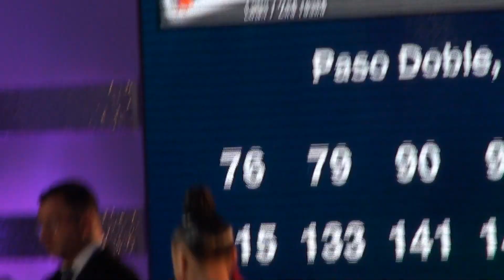00132 2020 WDSF Open Series. LA. 2nd round. KYIV OPEN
International Dancesport Competition

KYIV Open Championship 2020
28 February - 01 March, KYIV, UKRAINE

World Open Adult Latin

Open Junior II Latin

Open Senior I Latin

Open Under 21 Latin

Open Youth Latin

World Open Adult Standard

Open Junior II Standard

Open Senior I Standard

Open Under 21 Standard

Open Youth Standard